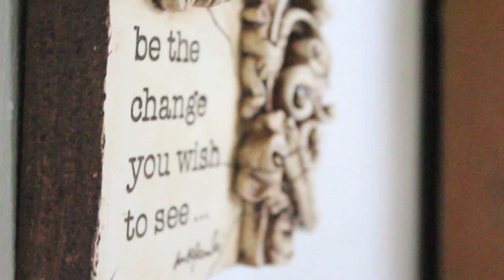Canon EOS 650D/Rebel T4i videotesting - Spring 2013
When I got my Canon today, I went filming in our garden, this is the result. Hope you will enjoy6r